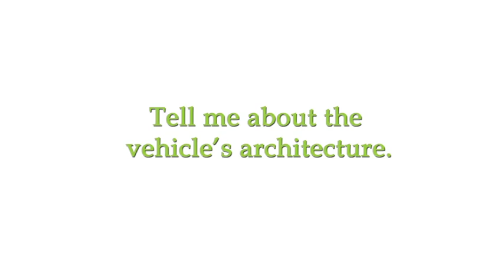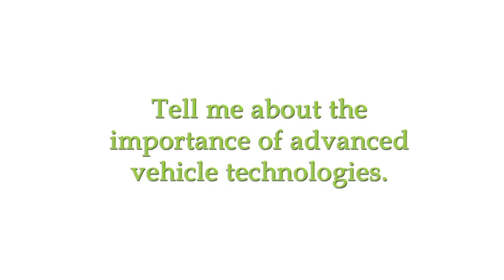CSULA - College of ECST EcoCAR2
EcoCAR 2: Plugging in to the Future, is a three-year collegiate engineering competition and the only program of its kind. The competition's mission is a vital one: offer an unparalleled hands-on, real-world experience to educate the next generation of automotive engineers. The competition challenges 15 universities across North America to reduce the environmental impact of a Chevrolet Malibu without compromising performance, safety and consumer acceptability.